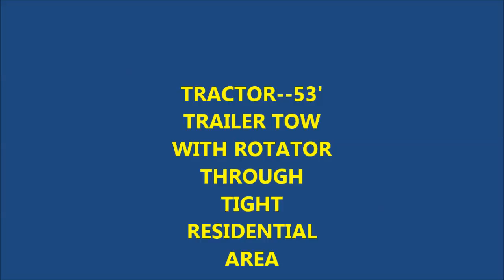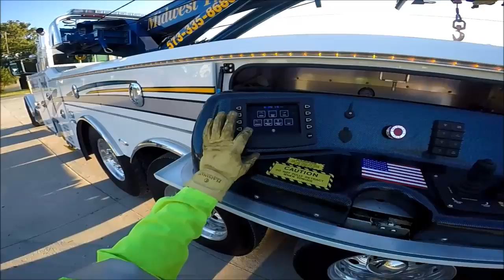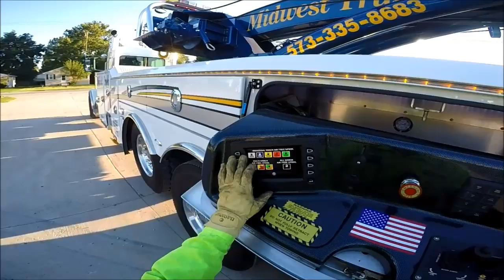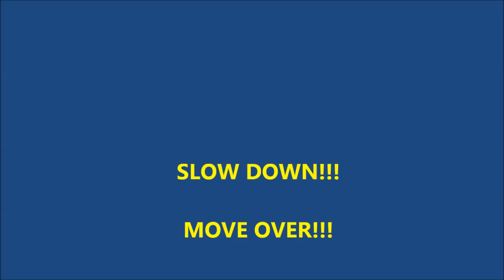1150R TIGHT QUARTERS TOW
USING OUR 1150R PETERBILT TO TOW A TRUCK AND 53' TRAILER OUT OF A RESIDENTIAL AREA.  WATCH MY MIRRORS THROUGH THE TURNS.  THIS IS AN OLDER VIDEO THAT I'M JUST NOW GETTING AROUND TO SO THE SOUND QUALITY ISN'T AS GOOD AS MY RECENT VIDEOS.